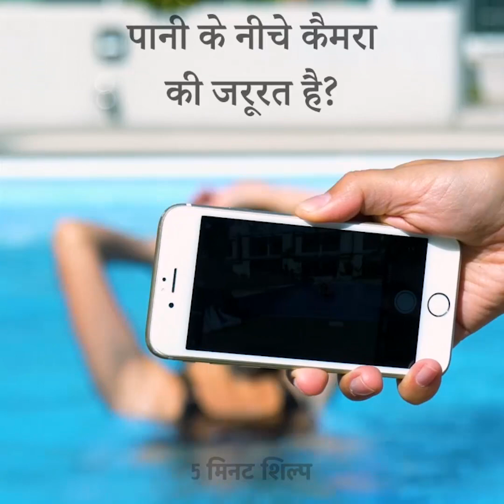30 गर्मियों में हर किसी को पता होना चाहिए